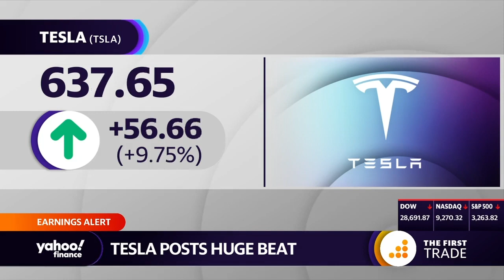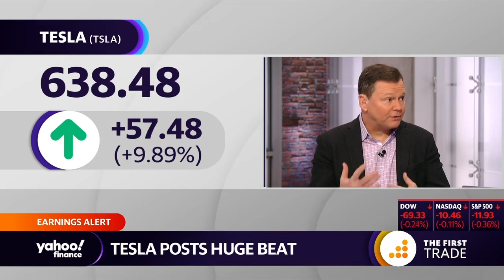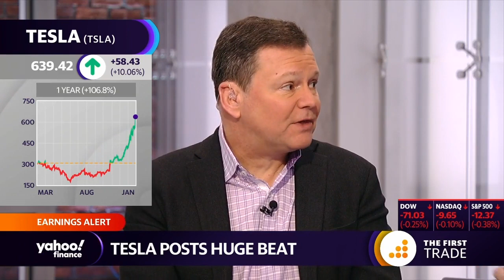Tesla stock rockets higher after posting a huge beat on earnings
Yahoo Finance’s Brian Sozzi, Alexis Christoforous, and Rick Newman break down Tesla’s latest earnings report.